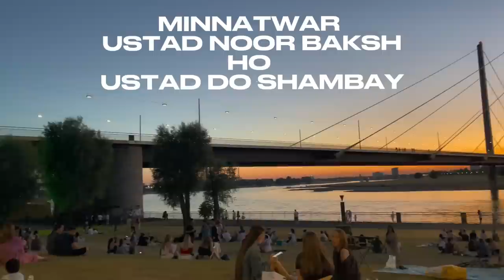BALOCHI CONCERT IN GERMANY 🇩🇪 | USTAD NOOR BUKSH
Balochi Saaz o Zemeli maragish gon naami e Ustaad Noor Buksh baloch o Doshamby baloch a. Man Germany e shahar Düsseldorf a. ❤️

A balochi Musical program to touch souls by Ustaad Noor Buksh baloch and Doshamby Baloch. ❤️